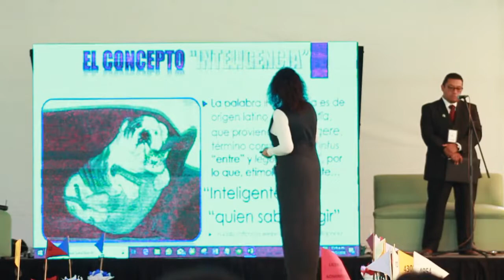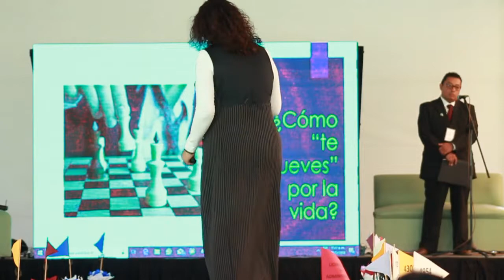Conferencia ¿Cómo administras tus emociones? Parte 1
Impartida a los estudiantes de la licenciatura en Administración del Tecnológico de Estudios Superiores de Ixtapaluca (TESI) el viernes 7 de diciembre 2018